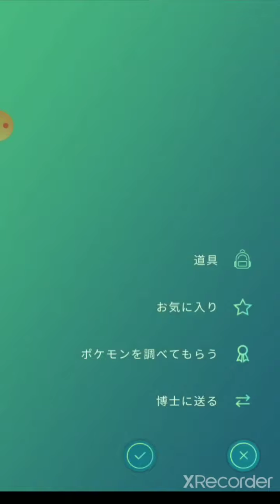【思わず声が出るほどの神回！！】奇跡の5連勝！！10セットで283レートを上げる！【トゲキッス、ドサイドンに対してカイリューのみで戦うww】